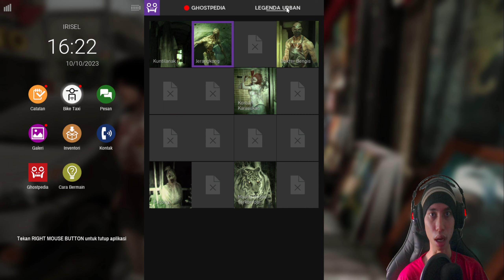Linda Versi Jahat - DreadOut 2 - Indonesia Gameplay Part 4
Di video kali ini saat linda pulang kerumah tiba2 semua area kota maung mati lampu & berubah menjadi menakutkan kita sebagai linda mencari sumber masalahnya tetapi malah ketemu sisi lain dari linda itu sendiri lalu apa yg terjadi ke depannya ?